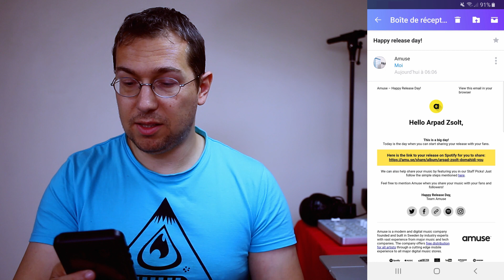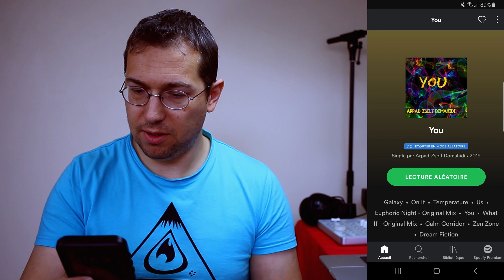On Spotify Now What ???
Song is OUT !!!
…..AND NOW WHAT ???
Backgroundmusic used

Where can you listen my music

Music portfolio for musiclicense